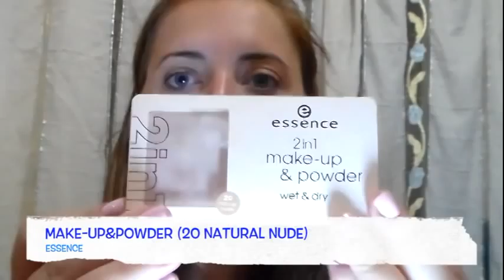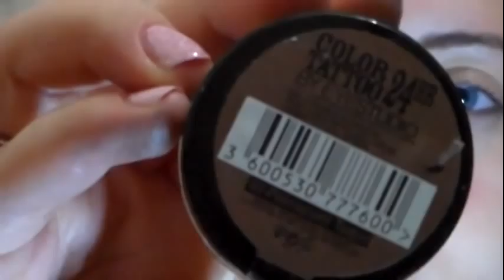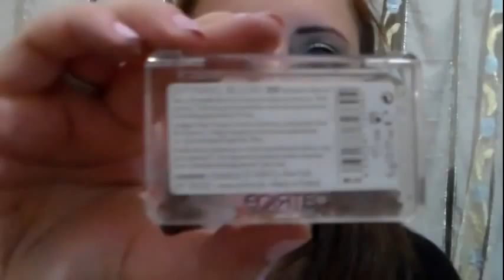Cosa Mi Metto? #4 || TOTAL BLACK & TIFFANY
Ciao Bellezze♥
Nuova puntata della rubrica "Cosa Mi Metto?"!
Oggi vi propongo un outfit total black con accessori color tiffany, il verde più amato dalle donne!!! O almeno io lo adoro!!!
Fatemi sapere se vi piace!!

LAURAMAKEUP90

Tracce audio: Lancartis - don't take your love away
                       Peri Mental - Remember Me